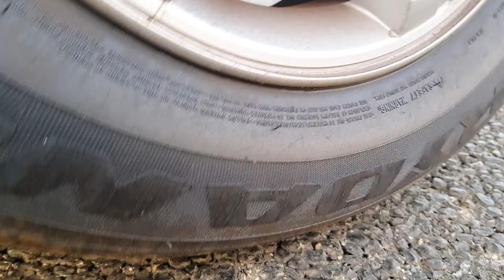Running Over Stuff With Car | Car vs Slime, Watermelon, Jelly - Crushing Things With Car ASMR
In this video you will see what will happen with slime crushed by car wheel.
We will Crush different things by the car tire such as balloons, toys, orbeez, slime, squishy and running over stuff.